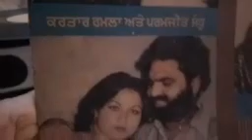ਬਾਹਾ ਯਾਰ ਦੀਅਾ.ਕਰਤਾਰ ਰਮਲਾ ਤੇ ਪਰਮਜੀਤ ਕੋਰ ਸੰਧੂ.ਸੰਗੀਤ ਚਰਨਜੀਤ ਅਹੂਜਾ